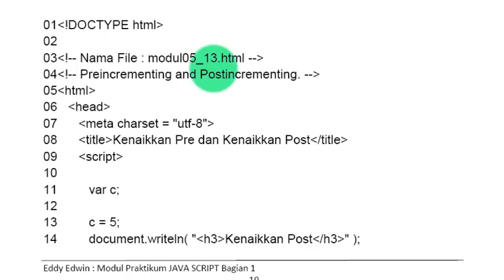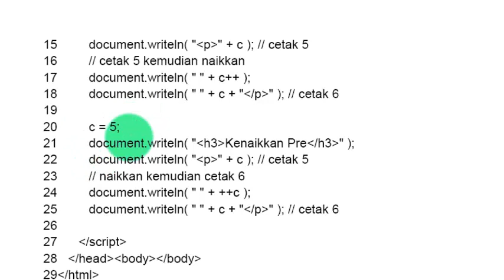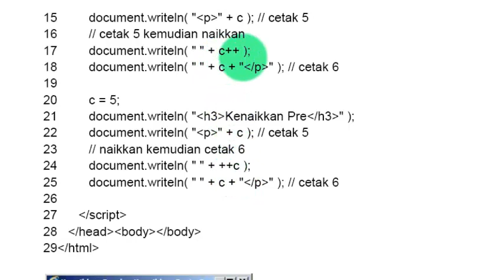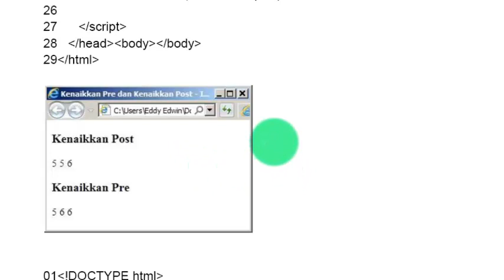PRAKTIKUM JAVA SCRIPT BAGIAN 1 MODUL5 13